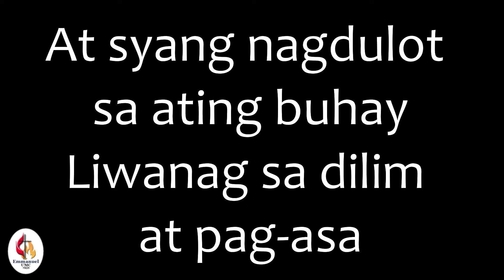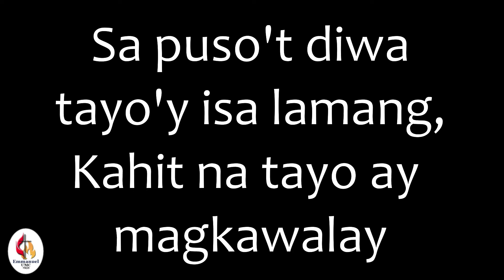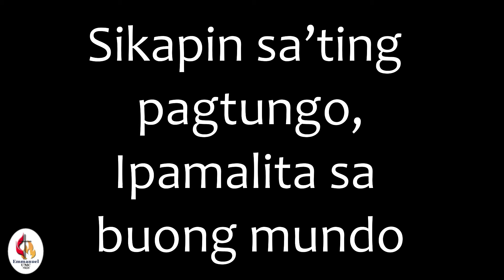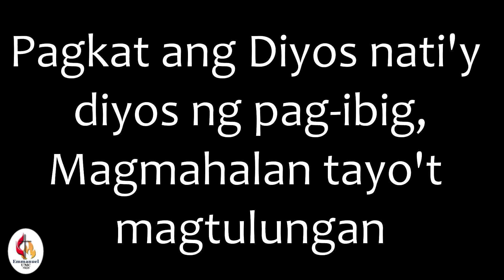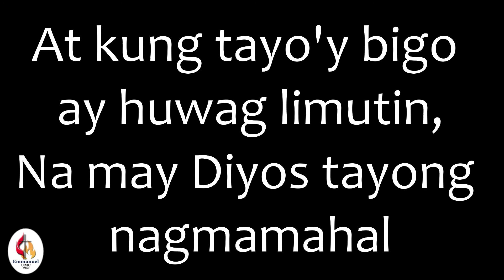DIYOS AY PAGIBIG CHOIR WITH LYRICS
"Diyos ay Pagibig" Choir

Emmanuel United Methodist Church
Mango St. San Francisco, Mabalacat City Pampanga